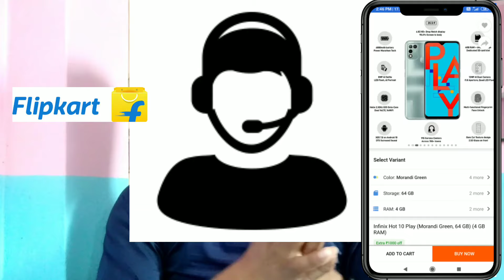Flipkart पे 🤑Order Product होने के बाद 💥Colour और Size Change करे Live ❣️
Flipkart per coin product address to baat Kaise size change Karen
Flipkart ka order product Phone Exchange kaise kare Hain
Flipkart par order karne ke bad kaise use ka size colour change Karen,
product order hone ke bad exchange kaise karen size,
Flipkart product ko exchange kaise kare online,
Flipkart product ko kaise exchange Karen mobile se,
Flipkart product Kaise badlen,
Flipkart product ko kaise order hone ke bad turant Kaise usko Dobara se change Karen,
Flipkart order photo ko kaise edit Karen,
Flipkart phone product order karne ka bad Kitna aur uska size colour ko kaise badlen,

‌Phone Chalane ka naya Trika Jarur